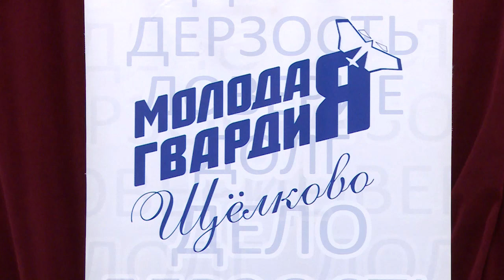Молодогвардейцы о проделанной в 2023 году работе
В Щёлковском лицее №7 прошла VII отчётная конференция Щёлковского местного отделения «Молодая Гвардия», на которой Филипп Чернов, руководитель местного штаба, рассказал о достигнутых результатах